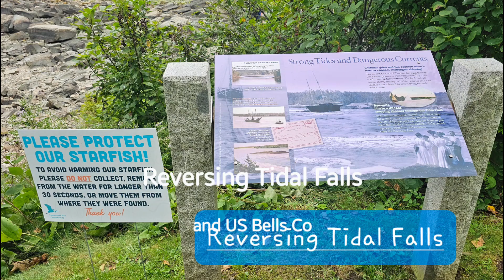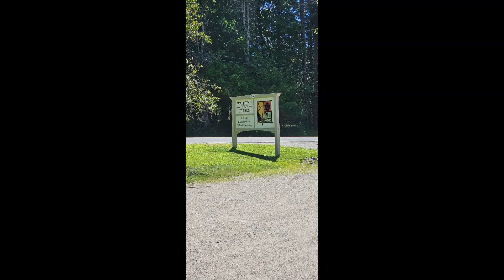Reversing Tidal Falls and US Bells Shop Maine